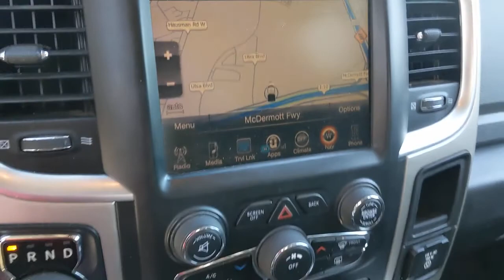2016 Ram 1500 San Antonio, Austin, Houston, Boerne, Dallas, TX HI11571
Bright White Clearcoat Used 2016 Ram 1500 available in San Antonio, Texas at Gunn Honda. Servicing the Austin, Houston, Boerne, Dallas area.
2016 Ram 1500 Lone Star - Stock#: HI11571 - VIN#: 3C6RR6LT2GG343671

Gunn Honda
14610 IH-10 W

BLUETOOTH, Lone Star Regional Package, Quick Order Package 26R Lone Star (Regional), ONE OWNER, CLEAN !!, 115V Auxiliary Power Outlet, 40/20/40 Split Bench Seat, 6 Month Trial (Reg. Required), 6 Month Trial (Registration Required), 8.4 Touchscreen Display, Auto-Dimming Exterior Mirrors, Bright/Bright Billets Grille, Charge Only Remote USB Port, Class IV Receiver Hitch, Dual Rear Exhaust w/Bright Tips, Electroluminescent Instrument Cluster, Exterior Mirrors Courtesy Lamps, Exterior Mirrors w/Supplemental Signals, Fog Lamps, Folding Flat Load Floor Storage, For Details Visit DriveUconnect.com, Front Armrest w/3 Cupholders, Front Center Seat Cushion Storage, Glove Box Lamp, GPS Antenna Input, Integrated Voice Command w/Bluetooth, Leather Wrapped Steering Wheel, LED Bed Lighting, Lone Star Badge, Lone Star Regional Package, Media Hub (SD, USB, AUX), Nav-Capable! See Dealer for Details, Overhead Console w/Garage Dr Opener, ParkSense Front/Rear Park Assist System, ParkView Rear Back-Up Camera, Power 10-Way Driver Seat, Power Folding Mirrors, Power Heated Fold-Away Mirrors, Power Lumbar Adjust, Premium Cloth 40/20/40 Bench Seat, Quick Order Package 26R Lone Star (Regional), Radio: Uconnect 8.4, Rear 60/40 Split Folding Seat, Rear Dome w/On/Off Switch Lamp, Rear-View Auto-Dimming Mirror w/Microphone, Remote SD Card Slot, Remote Start System, Security Alarm, SIRIUSXM Satellite Radio, Steering Wheel Mounted Audio Controls, Storage Tray, Sun Visors w/Illuminated Vanity Mirrors, Uconnect Access, Underhood Lamp, Universal Garage Door Opener, Wheels: 20 x 8 Aluminum Chrome Clad.Gunn Honda Has Been Here for San Antonio Since 1976! Come See Us Today To Experience The Gunn Honda Difference For Yourself!Clean CARFAX. CARFAX One-Owner.Recent Arrival!Bright White Clearcoat 2016 Ram 1500 Lone Star Lone Star HEMI 5.7L V8 Multi Displacement VVT 8-Speed Automatic
QUICK ORDER PACKAGE 26R LONE STAR  -inc: Engine: 5.7L V8 HEMI MDS VVT  Transmission: 8-Speed Automatic (8HP70)  Leather Wrapped Steering Wheel  Rear Dome w/On/Off Switch Lamp  Underhood Lamp  LED Bed Lighting  Glove Box Lamp  Bright/Bright Billets Grille  Locking Lug Nuts  Auto Dim Exterior Mirrors  Lone Star Badge  Security Alarm  Power Heated Fold-Away Mirrors  Electroluminescent Instrument Cluster  Overhead Console w/Garage Door Opener  Universal Garage Door Opener  Remote Start System  Full Size Temporary Use Spare Tire  Remote SD Card Slot  SIRIUSXM Satellite Radio  No satellite coverage in Hawaii or Alaska  6 Month Trial (Reg  Required)  Media Hub (SD  USB  AUX)  For Details Visit DriveUconnect.com  Uconnect Access  6 Month Trial (Registration Required)  8.4 Touchscreen Display  Nav-Capable!